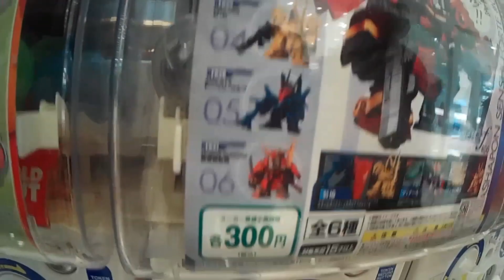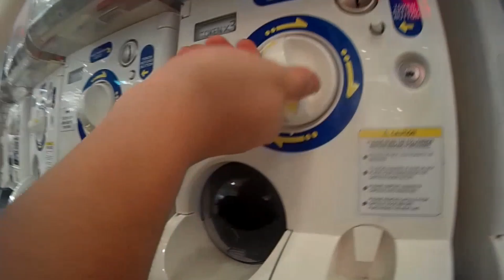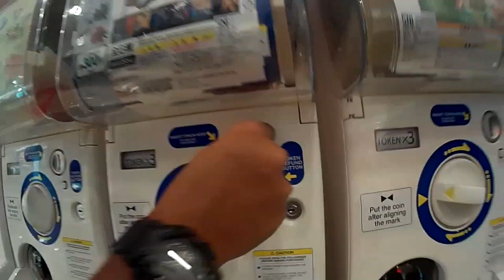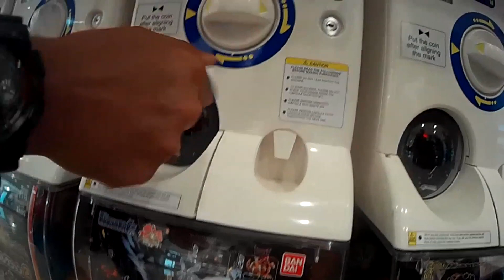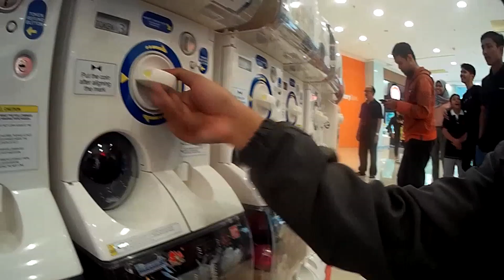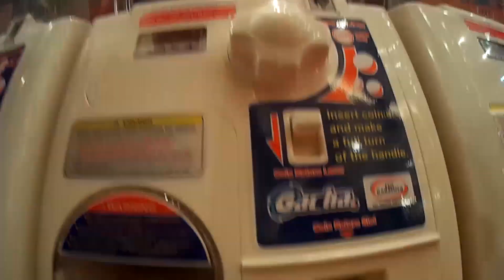Keseruan teman-teman PMRC mencoba gashapon gacha! Di event PMRC Grand Galaxy Park Mall, Bekasi.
1/24 - 1/32 Mini Scale Radio/Remote Control (Car Onroad/Offroad, Boat, Helicopter, Drone, Robot/Mecha, Plane, etc).